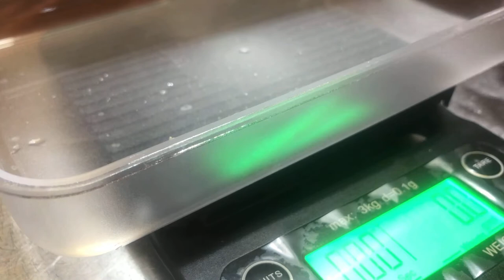-점심 뭐 먹지?- 돼지고기 된장국 돈지루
이런 느낌으로 찍어 보고 싶었습니다.
파일럿으로 몇 번 해보려고 합니다!!
(첫 촬영이라 손으로 모든 걸 가리는 이상 장면이 나옵니다. 발전 하겠습니다.)